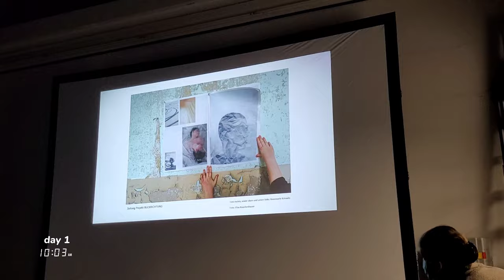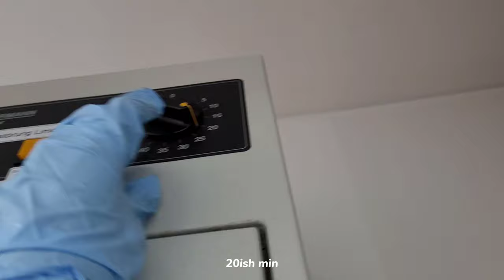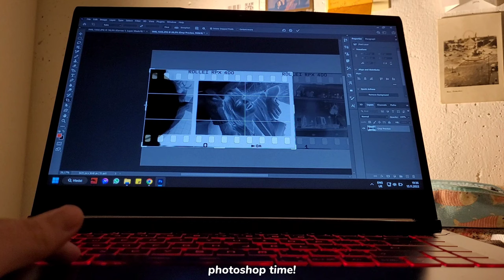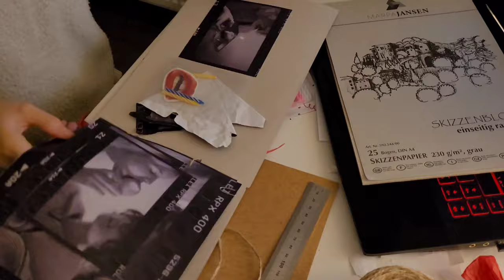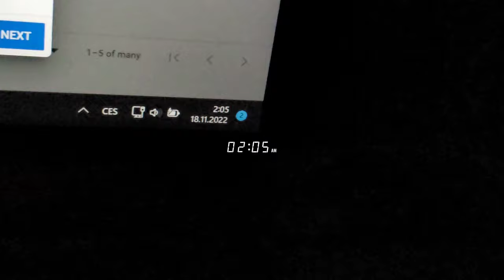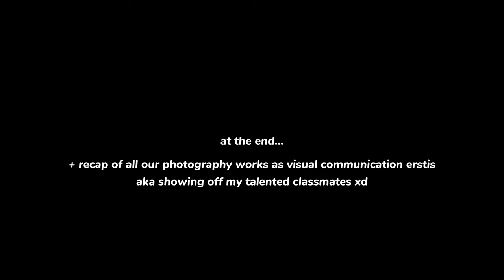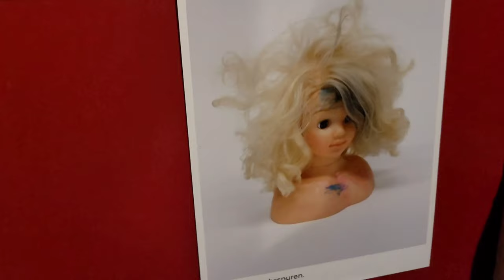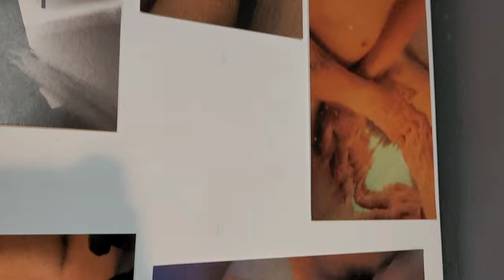Life of an Art Student at Bauhaus | intro to photography, visual communication | uni diaries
hello ❁
been quite a long time right haha
uni life got even more busy and i had a burnout lmao so i lacked (still kinda lack) any motivation to edit outside of my uni work...
but i had some footage of my first few days so i decided to make a lil vlog for you guys!

i hope you all are doing well and bravely fighting this years crazy allergy season!
anyway, enjoyyy :))